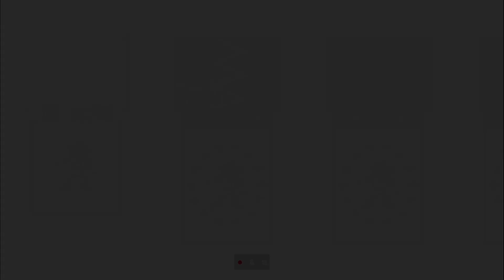Sonic Time Twisted - Frigid Fortress「Act 2 Past」#2